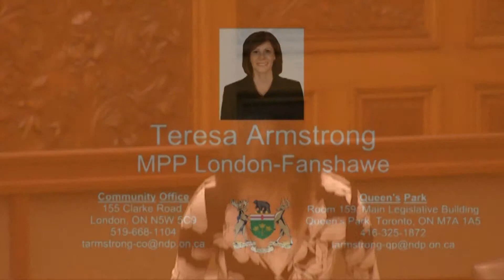MPP Armstrong question to the Minister of Health and Long Term Care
MPP Armstrong asks "when will the Minister finalize LHIN's funding for the year so that seniors can nol longer and do not have to worry?"